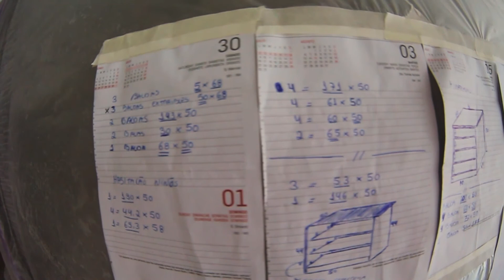Meu trabalho na Espanha / Vida na Europa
Hoje vou mostrar um pouco do meu trabalho aqui na Espanha, meu trabalho varia muito pois trabalhamos com reformas em geral, hoje estamos montando móveis amanhã já estamos fazendo outra coisa totalmente diferente.

Mas o importante é estar trabalhando 😉

🛠 Ferramentas:
 💻 Edição Adobe Premiere pro
💻 Edição Adobe after effects
💻 Edição Adobe photoshop

🔻⬇ Conecte-se comigo! ⬇🔻

Meus Equipamentos

💻 Mackbook pro 2012 i7 2.8 Ghz 16Gb de Ram SSD 250 Gb
 🎥 Cano EOS Rebel T5i
📸 Samsung St64
🔭 Tripe amzdeal az-09
📱 SmartPhone Moto G6
🎙Microfone Takstar SGC-598
 ⚖️ Estabilizador FeiyuTech Vimble 2

📢 Não Tenha Panico !!!